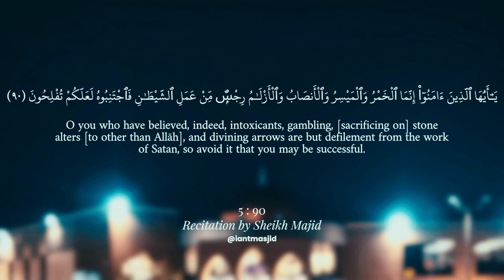Ayah of the Night with Dr. Asif Hirani | Ramadan Day 7